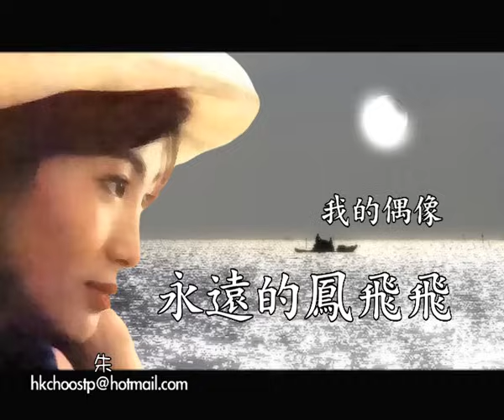鳳飛飛好歌MV - 《補破網》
一首簡單、動聽的台灣民謠。